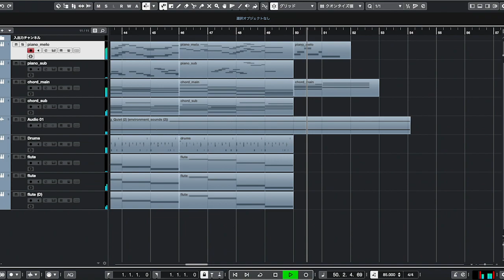DugのフリーBGM - 「はやおきな新芽の曲」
ご利用の際はコミュニティ投稿をご一読ください。

1st Single “Duck Dug”
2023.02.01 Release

各種ストリーミングサービスにて配信中🎧

【Official SNS】